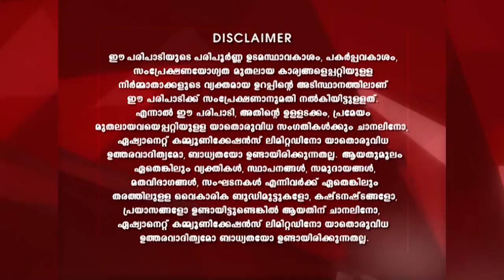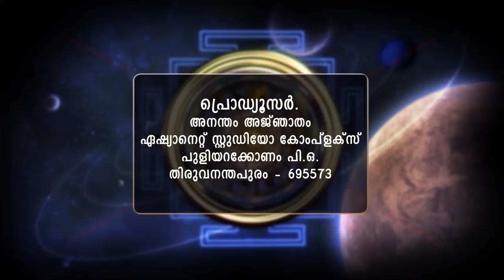ANANTHAM AJANTHAM 1236 18 11 18 MAIN